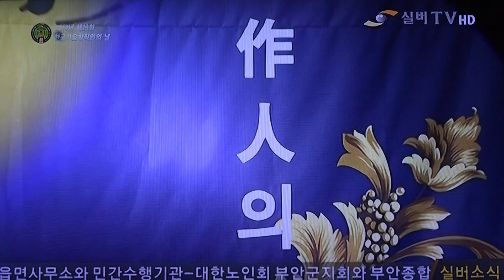가수 김지원-비겁한 이별_방영_실버-TV_제29회창작인의 날-왕십리역사_영상감독 이상웅-2015.02.01. 00039